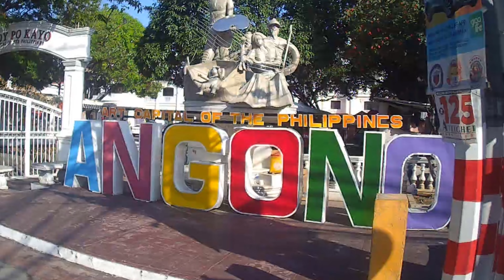To Angono and back